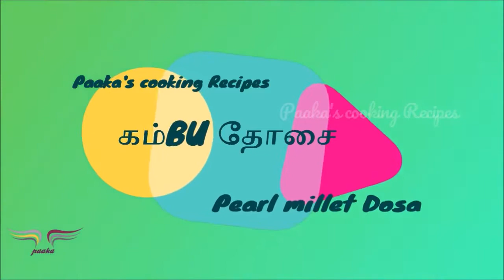kambu dosai / pearl millet dosa / healthy millet dosa /Paaka's cooking Recipes - Recipe 120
video explains how to make kambu dosai / pearl millet dosa / healthy millet dosa try this recipe. comment,like, share and subscribe my channel. paaka's cooking recipes is your channel cooking is very easy, learn cook from my videos.
try it,taste it and feel it.